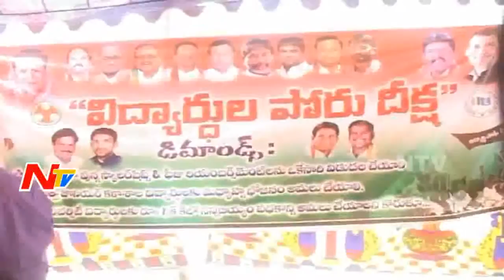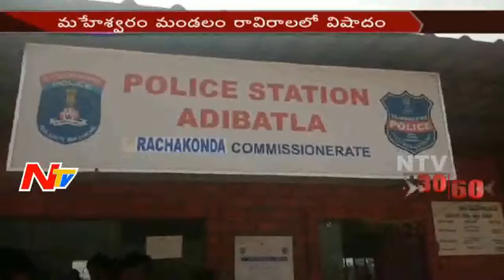News 30/60 || Evening News || 07th December 2016 || Part 02 || NTV